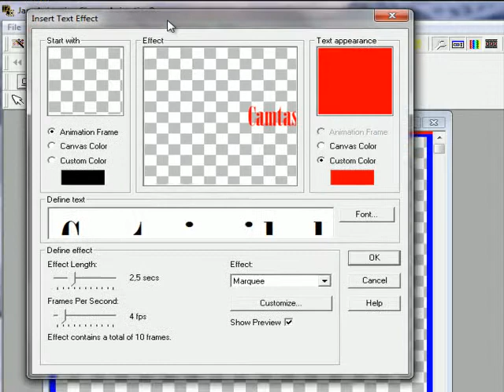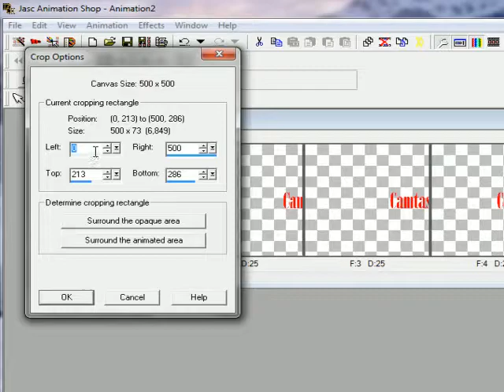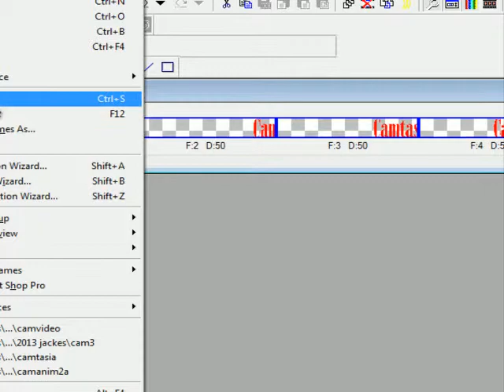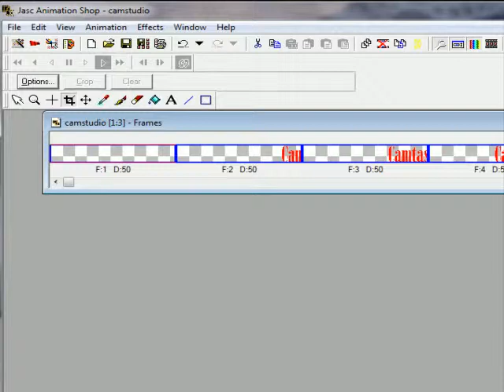camtasia videok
Futo szöveg készitése .++